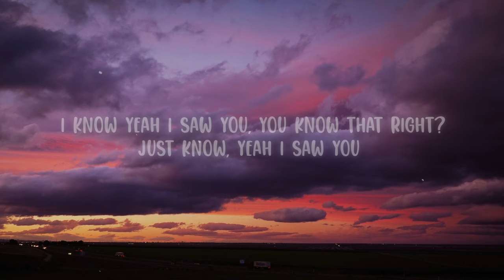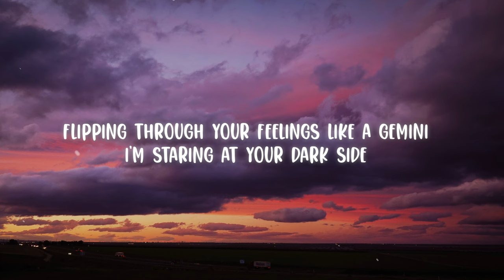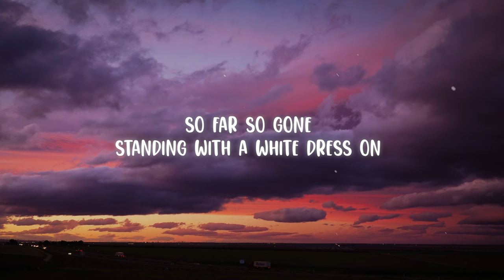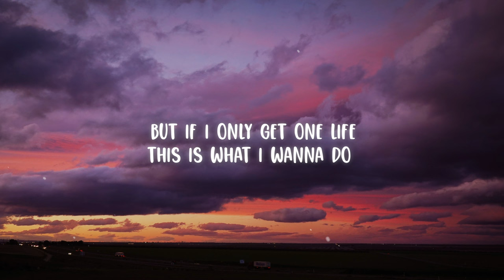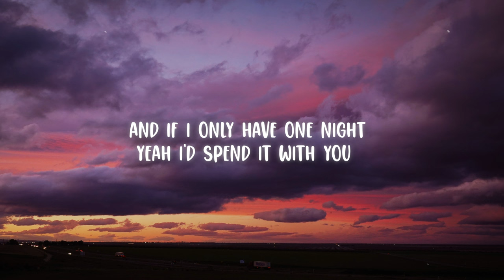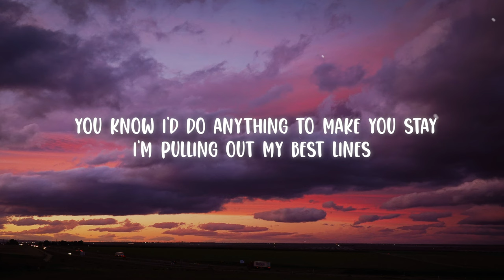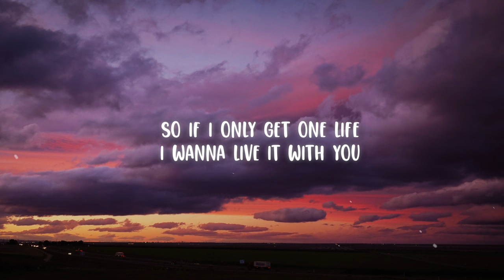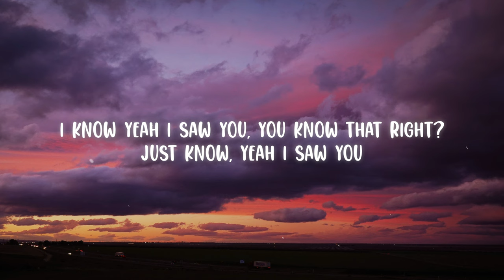The Chainsmokers - Riptide (Lyrics)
The Chainsmokers - Riptide